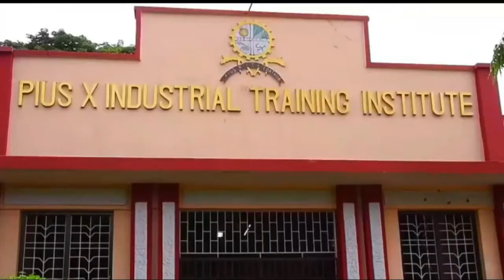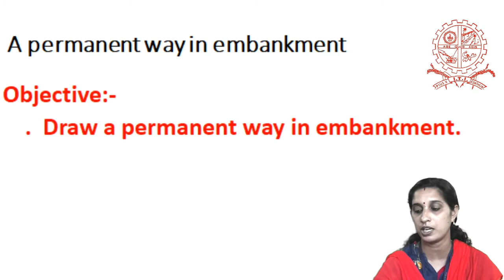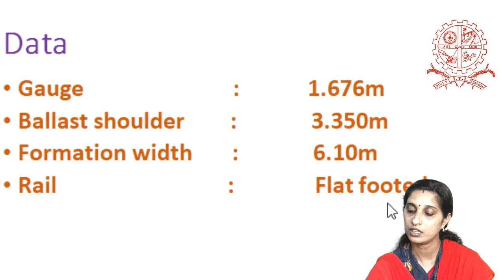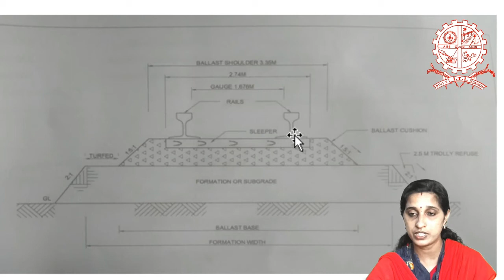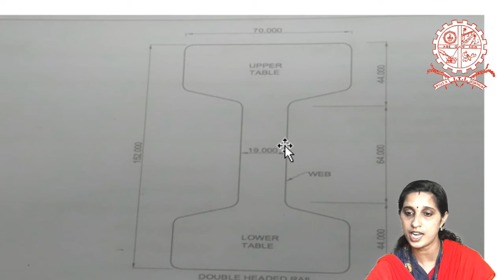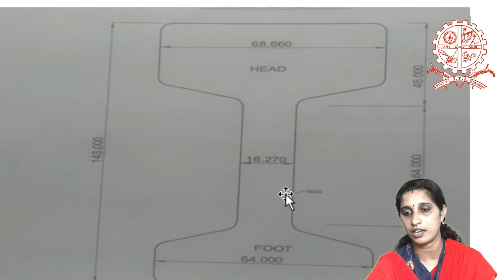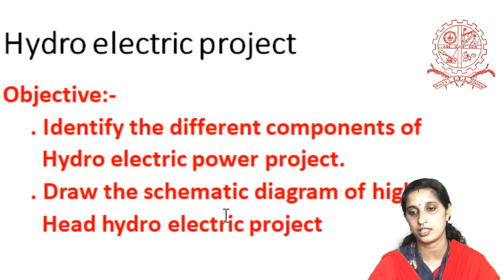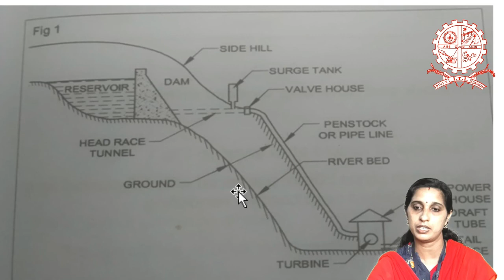CP 09 DiffTypesRailsSection&HydroElectric